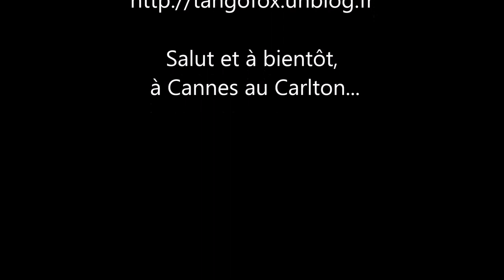Festival de Cannes 2015: du Charleston à Cannes au Carlton.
Festival de Cannes 2015: DU CHARLESTON A CANNES AU CARLTON.